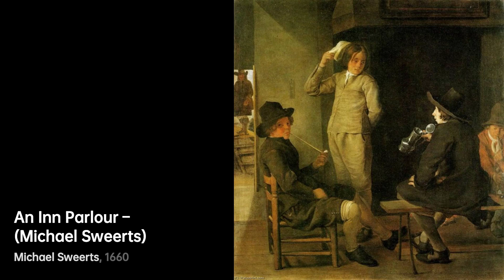Michiel Sweerts: Master of Allegory｜Artist Biography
Michiel Sweerts, born in 1618, was a Flemish painter and printmaker

A biography of Michiel Sweerts.MichielSweerts artist Biography VIS artist 298e